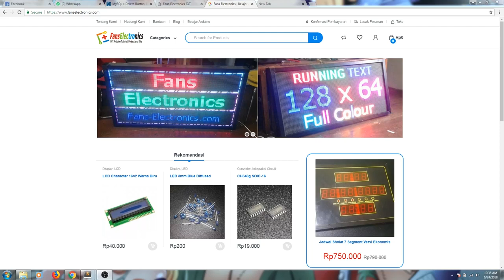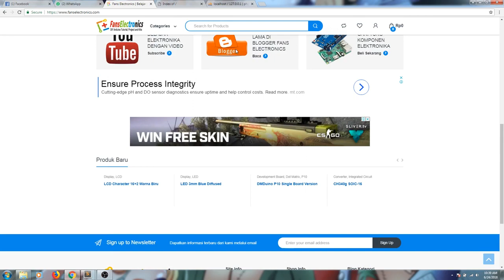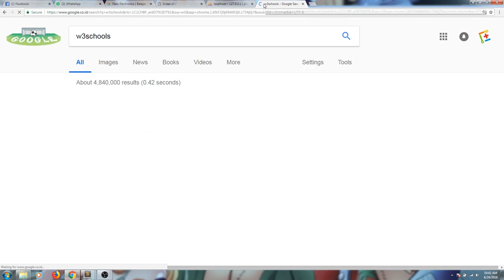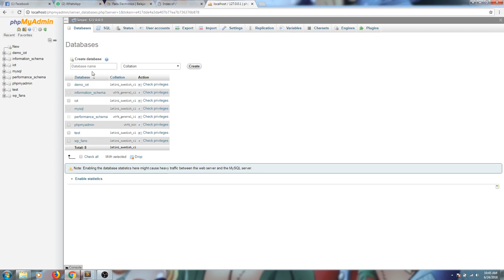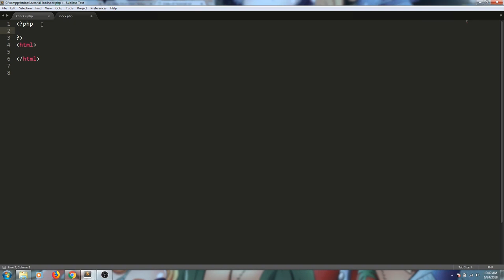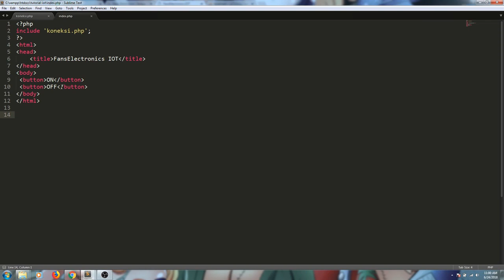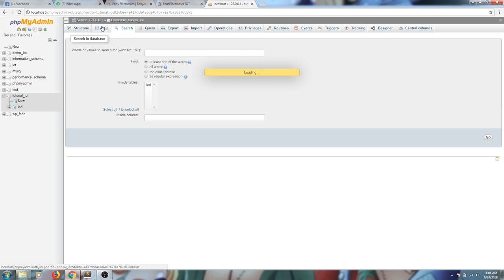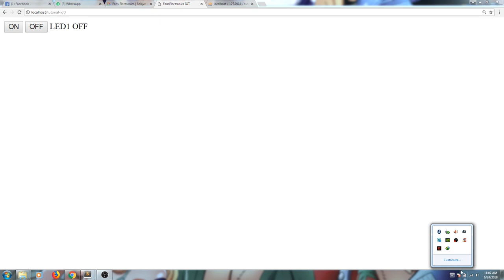Project IOT sederhana yang dapat kita buat sendiri dirumah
Bqrangkali yang mau bikin projec projec untuk kesenangan se diri atau dan yang lain lain semoga bermanfaat dari fidio di atas mohon like, koment dan subskribe nya ya kawan kawan